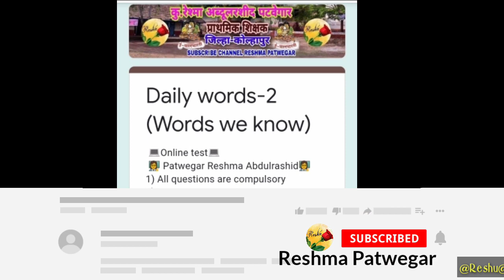Words we know Daily words-2 Presented by Tom and His friend Michael guide by Reshma Patwegar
After watching this video solve this following online test and view the score